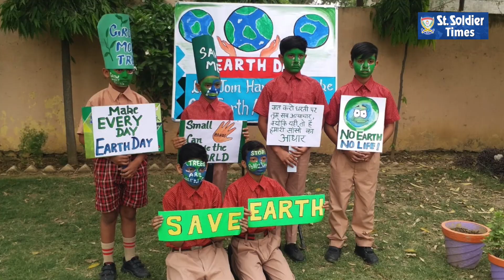Earth day celebration by students and teachers of schools of St. Soldier Group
Punjabi Channel

India